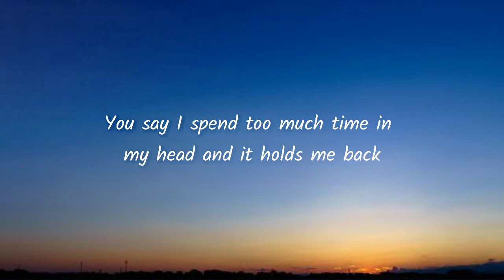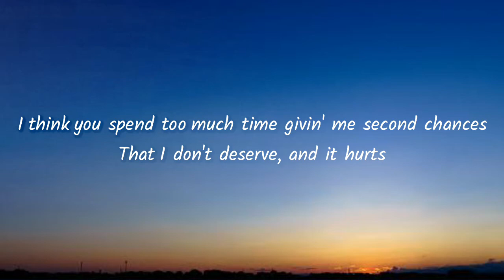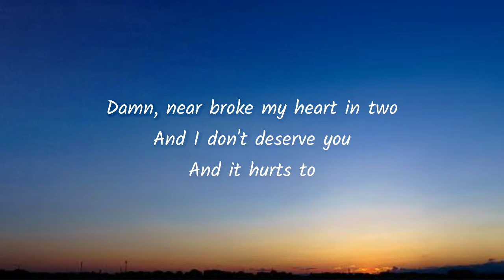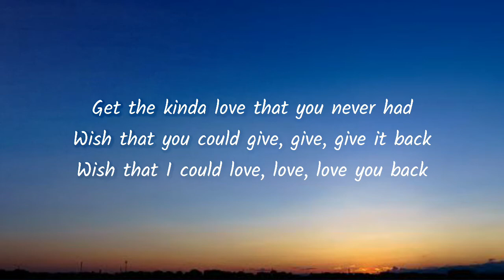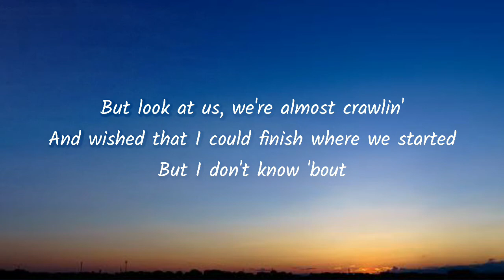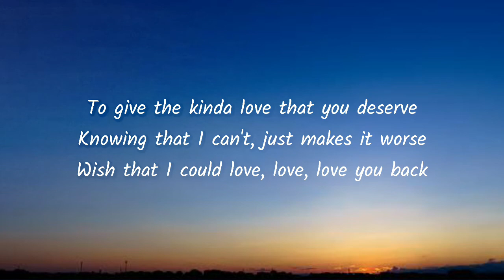Lauv - Love Like That (Lyrics)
Lyrics:

[Verse 1]
You say I spend too much time in my head and it holds me back
I think you spend too much time givin' me second chances
That I don't deserve, and it hurts

[Chorus]
You give me the kinda love that I never had
Wish that I could love, love, love you back
Wish that I could love like that
You give me your unconditional
Don't mean to sound so typical
I wish that I could love, love, love you back
Wish that I could love like that, mmm
Wish that I could love like

[Verse 2]
You left me when we were sleepin'
In that rented motel room
Heard you singing in the shower
Damn, near broke my heart in two
And I don't deserve you
And it hurts to

[Chorus]
Get the kinda love that you never had
Wish that you could give, give, give it back

[Verse 3]
But look at us, we're almost crawlin'
And wished that I could finish where we started
But I don't know 'bout

[Chorus]
To give the kinda love that you deserve
Knowing that I can't, just makes it worse

[Outro]
You are perfect
Wish that I could
You are perfect